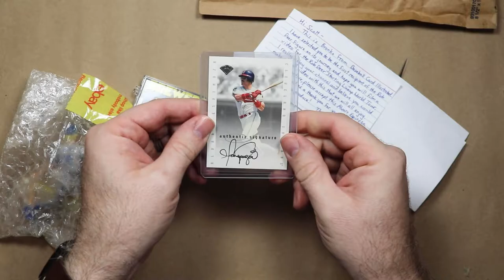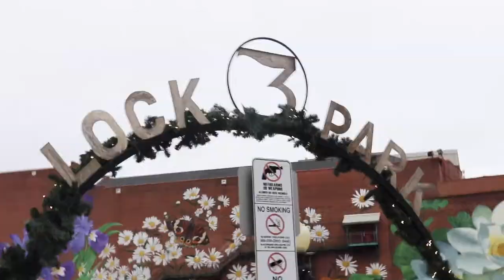Rob Deer Starting Lineup World Tour visits Akron!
The boys at Baseball Card Illustrated sent Rob Deer over to tour Akron, Ohio. And I need to invest in a gimbal.